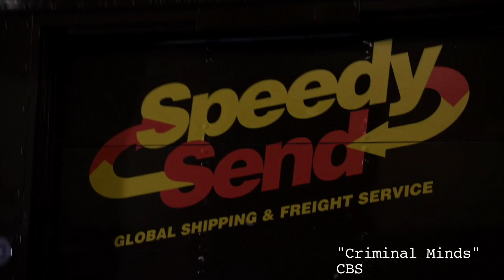Graham Skipper Demo Reel